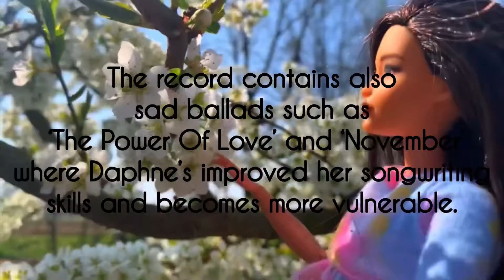Nostalgia (Official AD)